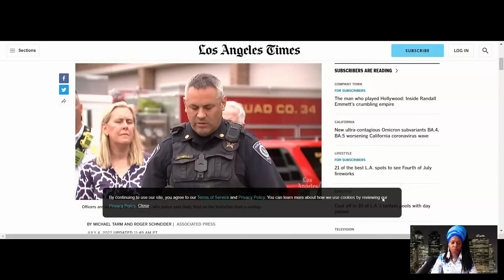BREAKING-Mass Shooting at 4th of July Parade Leaves 6 Dead & 24 Wounded!